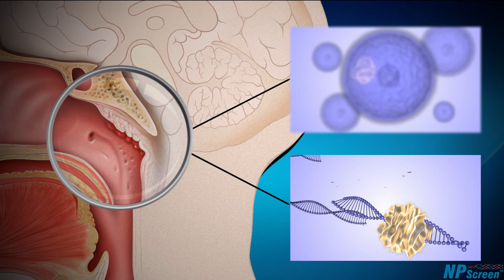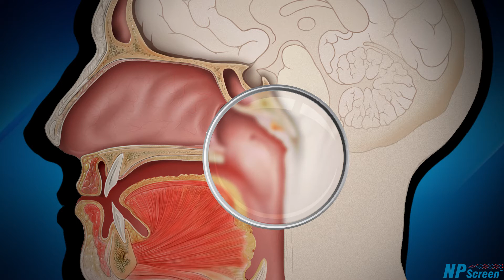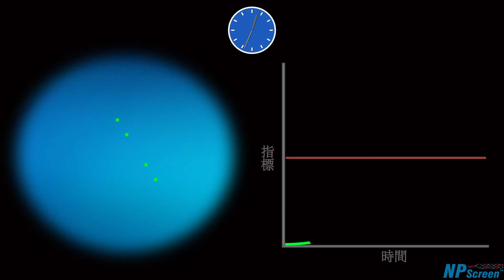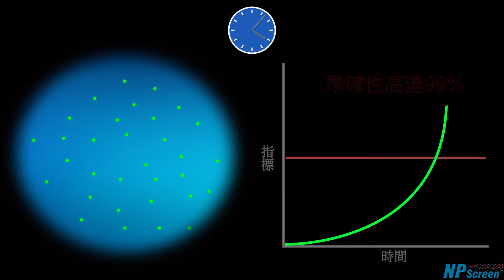鼻咽癌以及安備刷檢所採用的科學技術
鼻咽癌病發於頭部中心，因為沒有明顯症狀所以很難在早期發現。鼻咽位於鼻子正後方連接咽喉的部位。

在東南亞，尤其是中國南方的高危人群，其鼻咽上皮細胞基因易被EB病毒所感染 。全球有90%的人口都在幼儿期間因流感而被傳染，從此這褈病毒並隱藏在身體內。在連同其它致病因素如致癌食品和霧霾，最終引發癌變。該病毒通過細胞膜進入細胞核，其病毒基因與病人上皮細胞的基因結合，引發細胞發生癌變。癌症腫瘤會不斷繁殖並擴散到身體其他部位。鼻咽腫瘤不僅生長在鼻咽表面，有30%的鼻咽腫瘤生長於表皮粘膜下，以至受過專業訓練的醫生亦很能觀察得到。並隨住病情加重，癌細胞很容易會發生轉移到頭骨，面部神經，頸部淋巴等附近組織。

一項準確，簡便， 無創無痛的鼻咽癌早期檢測方法現已推向市場。這就是安備刷檢。這項測試可以檢測出零階段早期鼻咽癌，同時亦可以檢測到肉眼無法發現的癌細胞。該測試使用一種特殊設計的口咽刷，能有效從鼻咽部採集患者的活細胞。在測試過程中，口咽刷經過患者的口腔進入鼻咽部，直接在鼻咽癌原發部位採集上皮細胞樣本。在細胞採集過程中，只需輕刷鼻咽表面便可確保有充足數量的上皮細胞脫落，並被口咽刷所採集。在大多數情況，所有採集到的細胞都是正常。但在某些情況下，採樣過程會收集到已感染了EB病毒的異變細胞。安備刷檢能夠採集到位於鼻咽粘膜下的癌變細胞，這是一般內窺鏡檢查都無法察覺。

當口咽刷從患者口中取出後，刷頭將置於保存劑中，以確保在室溫下能夠長時間保存基因樣本。然後樣本將通過聯邦醫用快遞，直接發送到北美實驗室進行基因分析。在實驗室中，細胞樣本將被分離提煉出基因組織，並加入基因引物進行標記，然後通過PCR程序進行擴增。因此，即使採集的上皮細胞中只含有非常少量的異變細胞也可被安備刷檢成功檢測。為了明確區分正常和感染狀態，檢測結果將以時間為坐標加以分析，所得出的結果將會直接發送到患者的醫生，以保障每位患者的私隱。報告顯示鼻咽癌陰性意味著該患者未感染鼻咽癌。而報告顯示陽性則表示病人有很大可能罹患鼻咽癌，需要諮詢醫生進行進一步確診以及製定治療方案。

安備刷檢運用最先進，精確的基因測試技術來檢測早期鼻咽癌，準確率高達99%。為患者提升了存活率，並減少了晚期治療所導致的副作用和並發症。及早檢測，及早治療！